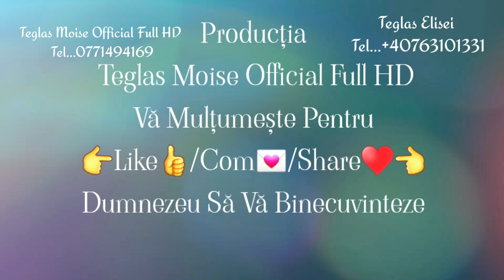COSTICI LUCIAN & Formația TEGLAS ( TE LĂUDĂM )[VIDEO OFFICIAL TEGLAS]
mixaj Madalin Covaciu

Aceste materiale sunt o productie proprie Teglas Moise Oficial
▬▬▬▬▬▬▬▬ஜ۩۞۩ஜ▬▬▬▬▬▬▬▬

▬▬▬▬▬▬▬▬ஜ۩۞۩ஜ▬▬▬▬▬▬▬▬

WHATSAPP- Pentru Contactare " Teglas Moise Oficial" Numarul-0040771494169- Daca Aveti: Cantari, Negative, Fundale, Predici, Poezi, Marturirii Care Ati Dori Sa Vile Postam trimiteti la Nr de mai sus si titlu cu ce se va posta postarea , Va Fi Placerea Noastra.
Sugestii sau reclamatii:
Facebook , TEGLAS MOISE

Canal administrat de KLU NETWORK România

În atenția celor care reuploadează videoclipurile  , orice marterial va fi blocat sau raportat catre youtube sau facebook , dacă ești fan adevărat dă share melodiilor încărcate de pe acest cont , adaugă-ți melodia la favorite sau creează-ți propiul tău playlist , în caz contrat riscați suspendarea contului , vă mulțumim pentru înțelegere !